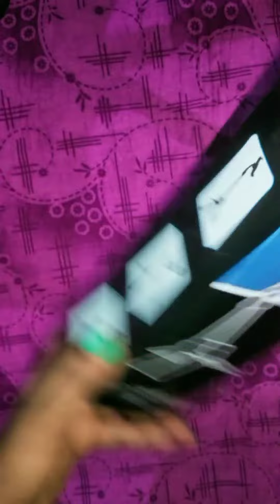Best vloging tripod